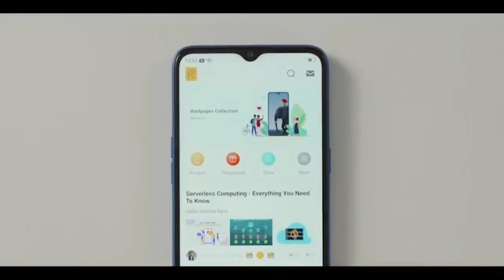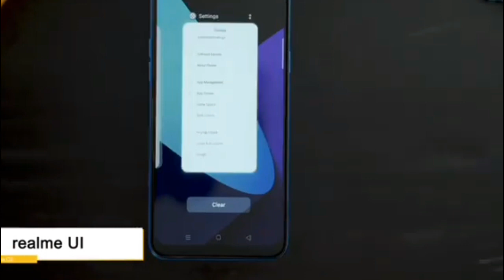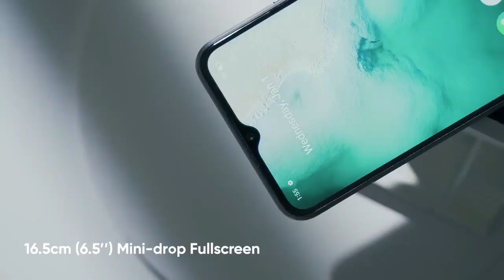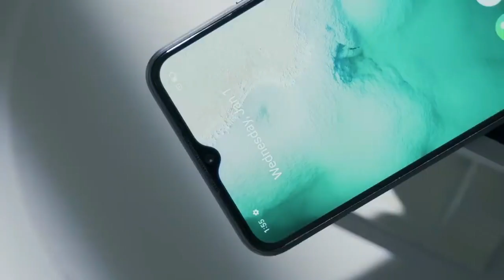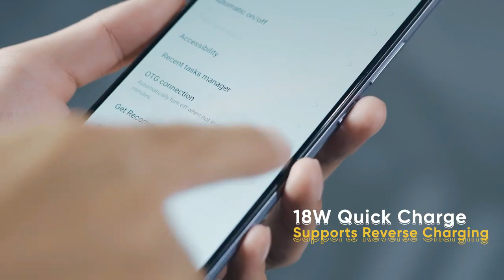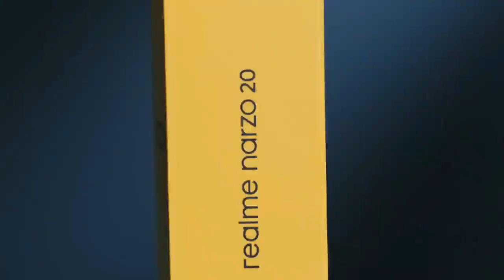REDMI 9 POWER vs REALME NARZO 20 Indonesia | Membuktikan Siapa Raja 2 Juta